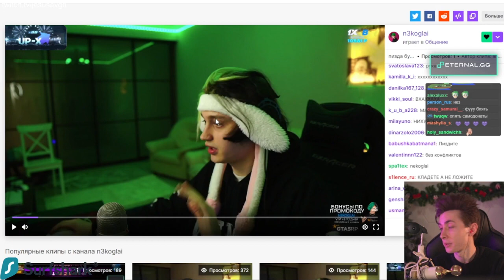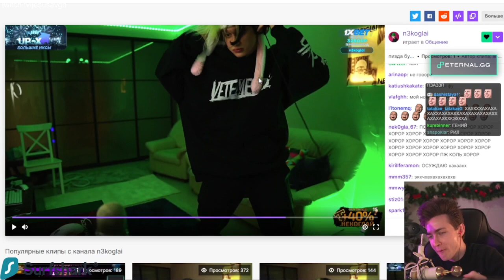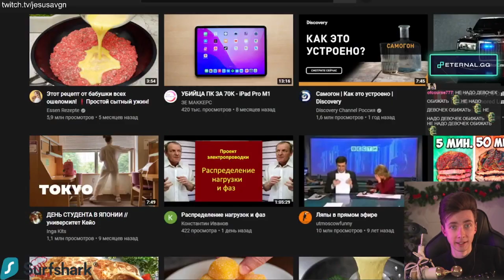ХЕСУС ПРО КОНФЛИКТ НЕКОГЛАЯ И БУСТЕРА